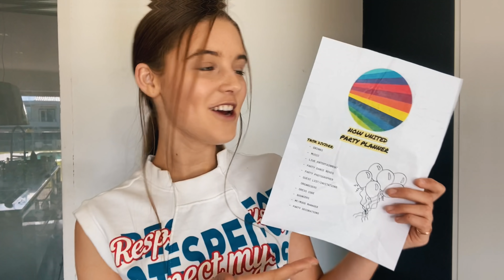Let’s Get Ready to Partyyy! - Season 3 Episode 22 (Part 1) - The Now United Show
Come join us as we reminisce on old times... but let the good times roll. LET’S GET READY TO HAVE A PARTY!